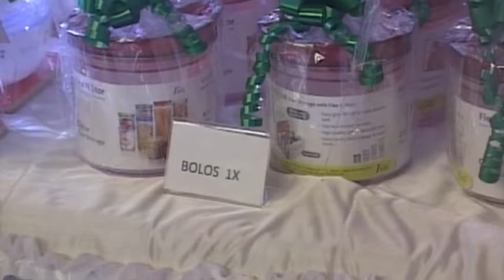Natal WBI Selasa 15 Desember 2015 GBI Tasikmalaya bag 02